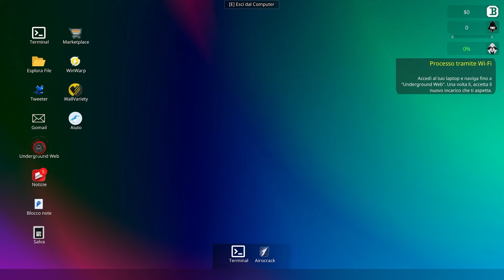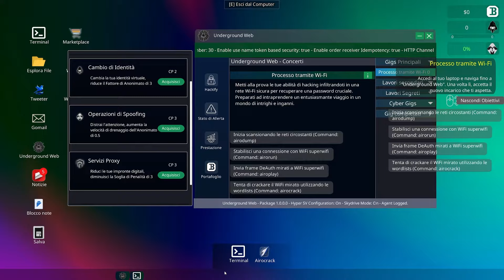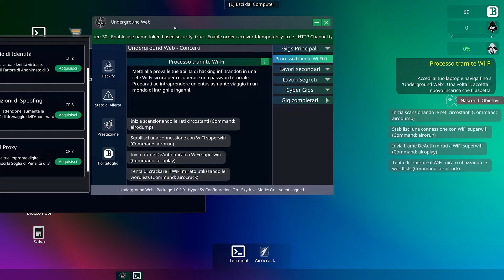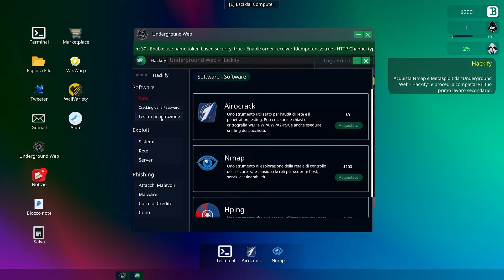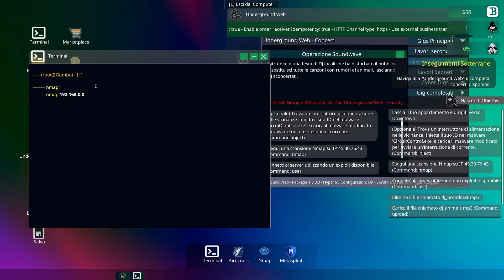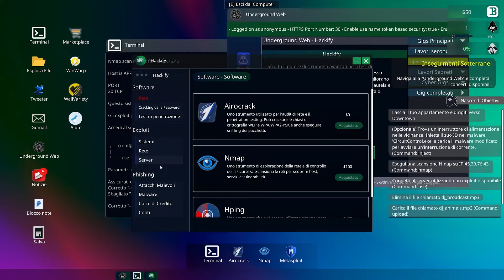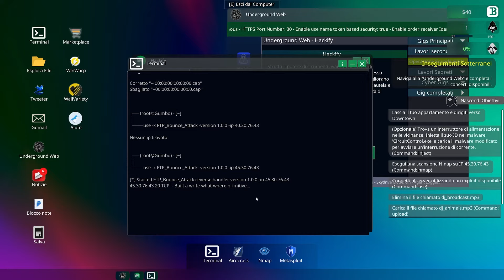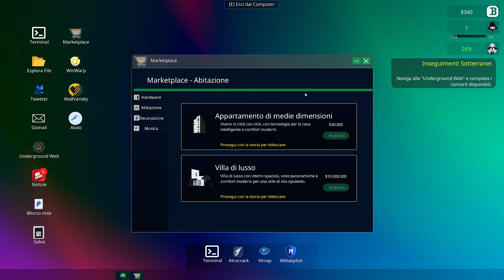ENTRIAMO NEI RANGHI DARK! || Anonymous Hacker Simulator || GAMEPLAY ITA